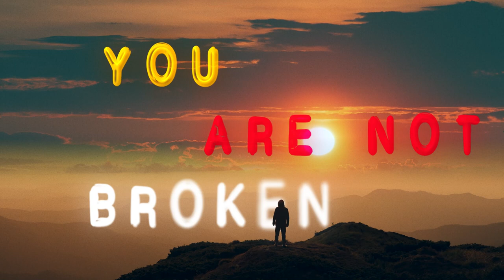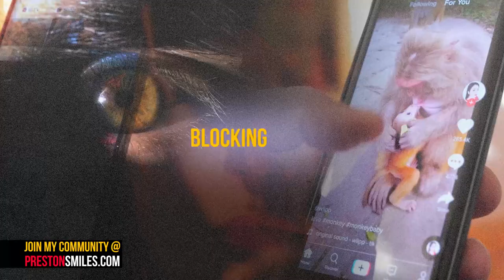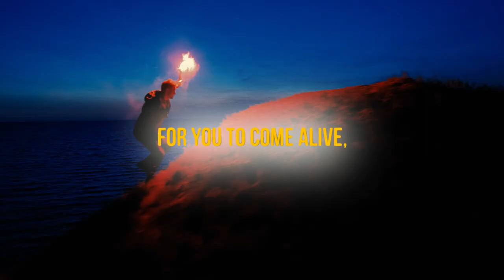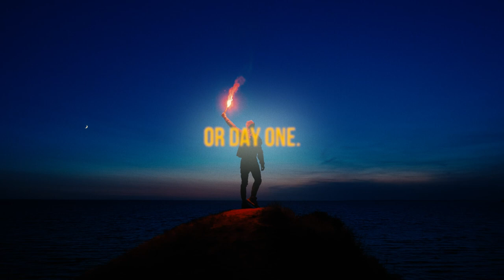You Are Not Broken ( MOTIVATIONAL ) Instant Relief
In this video I want to talk to you about how you are not broken, and give you that instant motivational relief!